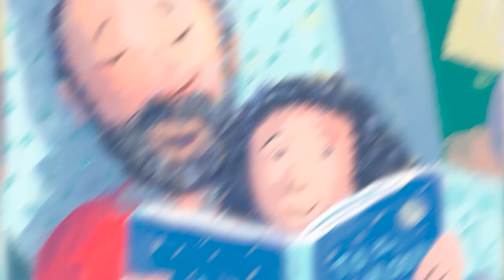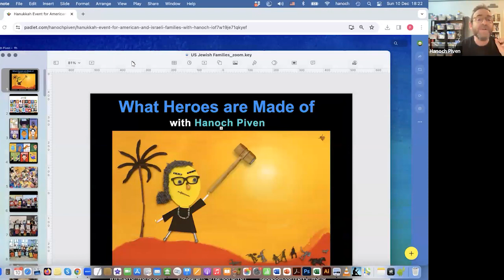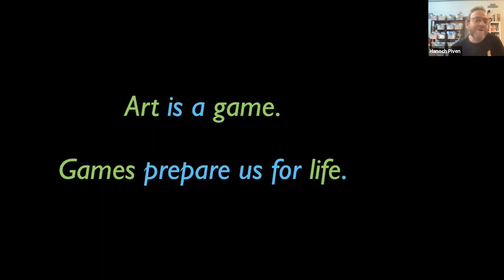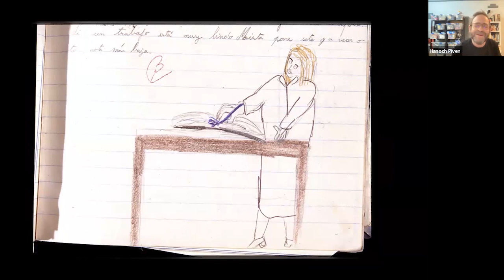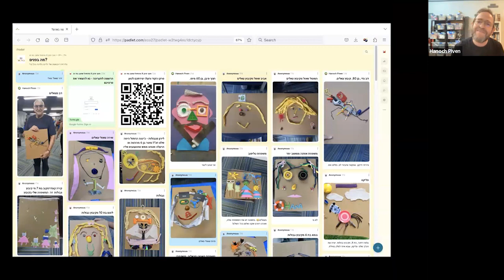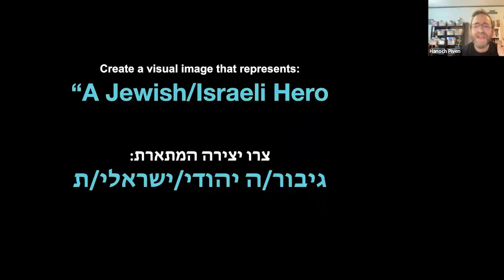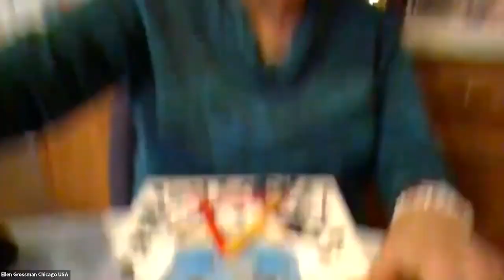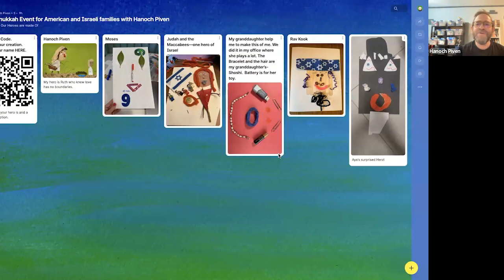Hanukkah Celebration with Grandparents and Grandchildren in the US and Israel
Featuring Israeli artist Hanoch Piven

Grandparents and grandchildren in Israel and North American join together for a joyful Hanukkah gathering.

Featuring:
· Welcome by Doron Almog, Chairman, the Jewish Agency.
· Lighting the 4th Hanukkah candle, joining together in a prayer for peace, and singing Hanukkah songs with US singer/songwriter Naomi Less.
· A creative art activity with acclaimed Israeli artist Hanoch Piven focusing on heroes in our lives.

The Jewish Grandparents Network engages, educates, and celebrates grandparents as an essential influence in Jewish family life. We welcome grandparents from all backgrounds and traditions and embrace the diversity of today’s Jewish families.